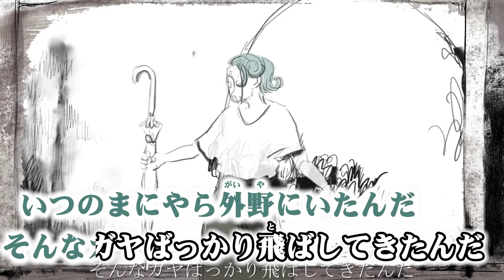ニコカラ／ドラマツルギー ／off vocal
ドラマツルギー
作詞/作曲：Eve様
編曲：Numa様
映像：Mah様
Mix：棚橋"UNA"信仁様,快晴P様